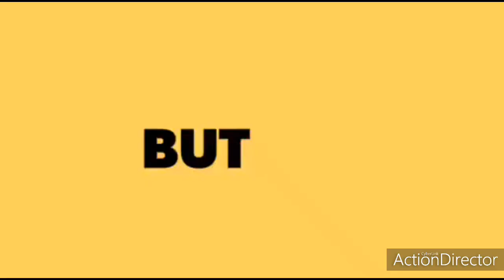US PRESIDENT DONALD TRUMP SAID CURRENT SITUATION AT DURATION OF COVID-19 CRISES|INDIA UPDATES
Trump was born and raised in Queens, a borough of New York City, and received a bachelor's degree in economics from the Wharton School. He took charge of his family's real-estate business in 1971, renamed it The Trump Organization, and expanded its operations from Queens and Brooklyn into Manhattan. The company built or renovated skyscrapers, hotels, casinos, and golf courses. Trump later started various side ventures, mostly by licensing his name. He bought the Miss Universe brand of beauty pageants in 1996, and sold it in 2015. He produced and hosted The Apprentice, a reality television series, from 2003 to 2015. As of 2020, Forbes estimated his net worth to be $2.1 billion.[a]

Trump's political positions have been described as populist, protectionist, and nationalist. He entered the 2016 presidential race as a Republican and was elected in a surprise victory over Democratic nominee Hillary Clinton, although he lost the popular vote.[b] He became the oldest first-term U.S. president,[c] and the first without prior military or government service. His election and policies have sparked numerous protests. Trump has made many false or misleading statements during his campaign and presidency. The statements have been documented by fact-checkers, and the media have widely described the phenomenon as unprecedented in American politics. Many of his comments and actions have been characterized as racially charged or racist.

During his presidency, Trump ordered a travel ban on citizens from several Muslim-majority countries, citing security concerns; after legal challenges, the Supreme Court upheld the policy's third revision. He enacted a tax-cut package for individuals and businesses, rescinding the individual health insurance mandate penalty. He appointed Neil Gorsuch and Brett Kavanaugh to the Supreme Court. In foreign policy, Trump has pursued an America First agenda, withdrawing the U.S. from the Trans-Pacific Partnership trade negotiations, the Paris Agreement on climate change, the Iran nuclear deal, and the World Health Organization (WHO). He imposed import tariffs which triggered a trade war with China, recognized Jerusalem as the capital of Israel, and withdrew U.S. troops from northern Syria. Trump met three times with North Korea's leader Kim Jong-un, but talks on denuclearization broke down in 2019. Trump began running for a second term shortly after becoming president.

A special counsel investigation led by Robert Mueller found that Trump and his campaign welcomed and encouraged Russian interference in the 2016 presidential election under the belief that it would be politically advantageous, but did not find sufficient evidence to press charges of criminal conspiracy or coordination with Russia.[d] Mueller also investigated Trump for obstruction of justice, and his report neither indicted nor exonerated Trump on that offense. After Trump solicited the investigation of a political rival by Ukraine, the House of Representatives impeached him in December 2019 for abuse of power and obstruction of Congress. The Senate acquitted him of both charges in February 2020.